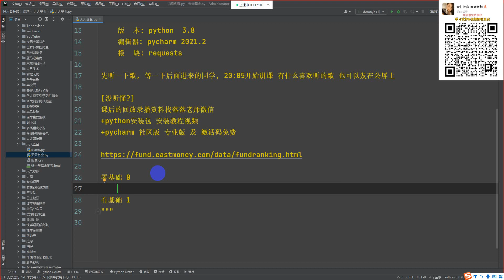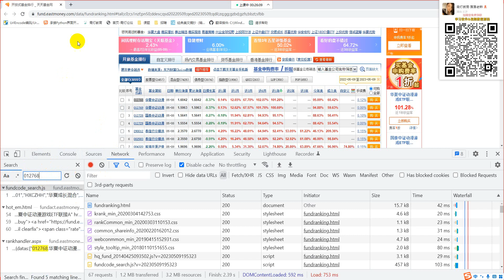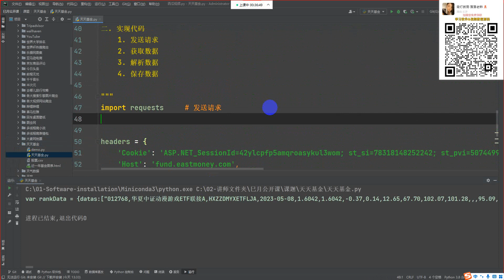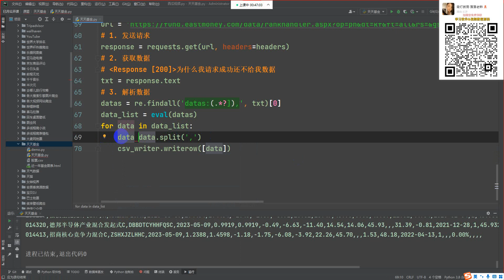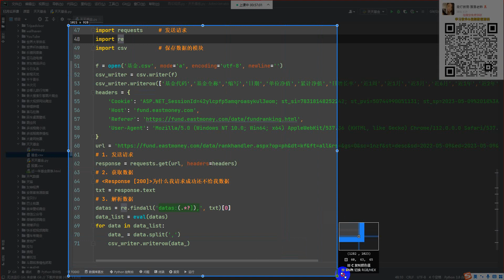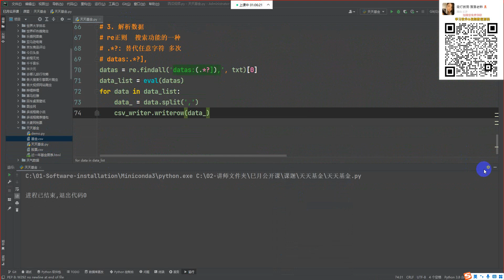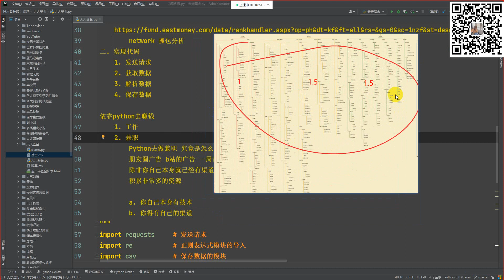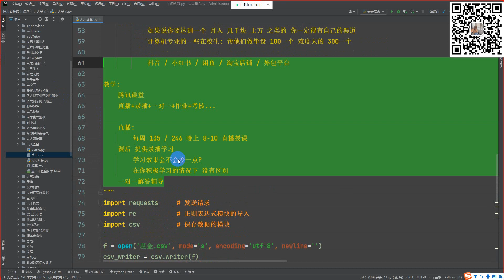【附源码】使用Python采集基金历史数据，进行分析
【Python工具、脚本代码、Python资料获取等】
【直接添加小助手WeChat(vx) ：Python1018】